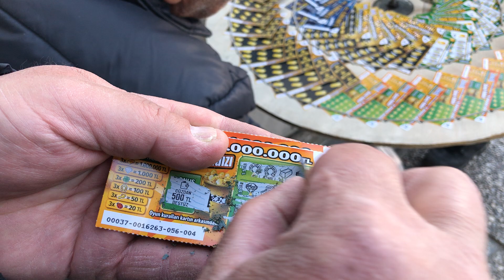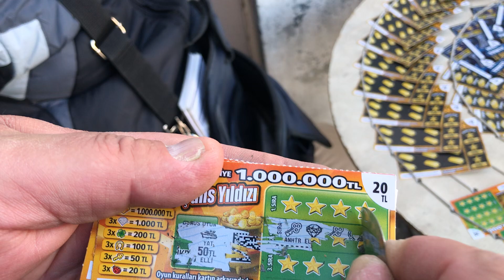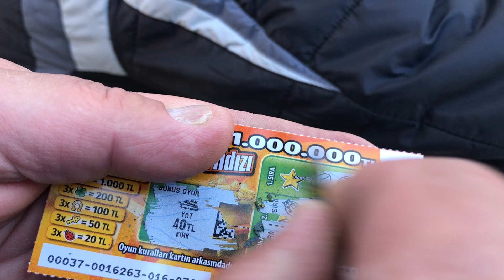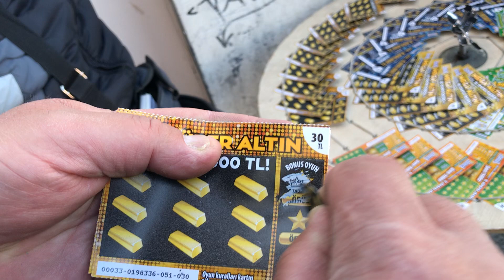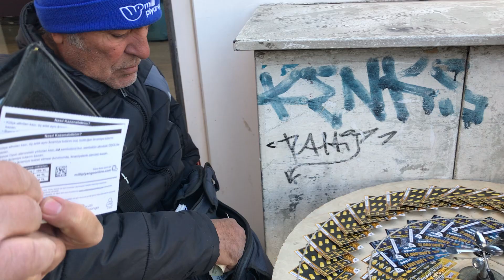We Have To Find The Big Jackpots On The Scratch Card